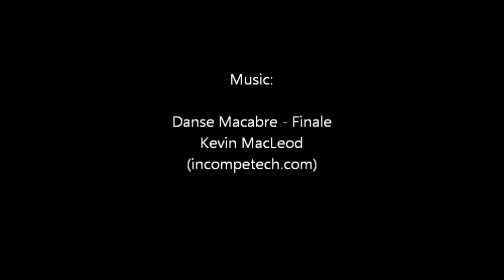Minecraft 1.4 Let's Play Episode 42 - Multicolored Sheep Farm Part 1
Hi everyone, my name's Andy and, in addition to recording tabletop role playing games, I'm now also doing Minecraft videos.

A two-part building video.  In these, I'm working on my massive multi-colored sheep farm.  The pens are based on a design by Nebris